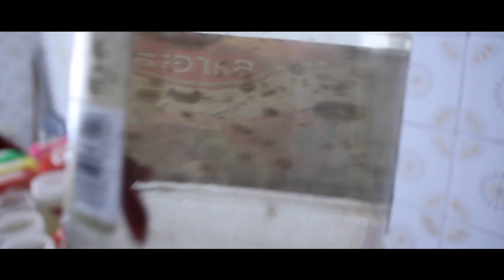Los Bettas De Juan Garcia